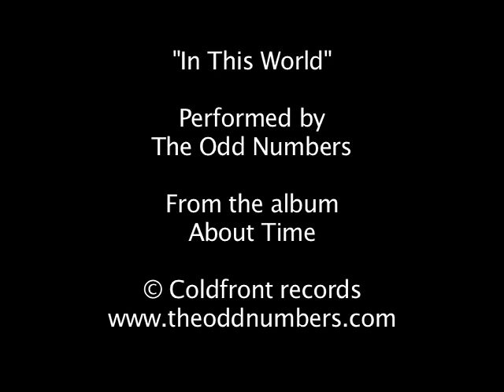Hampy snus - Hampus Mosesson Robot mash up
The best of swedish snowboarding pro Hampus Mosesson in the last Robotfood movie, Afterlame. Super sick riding!!